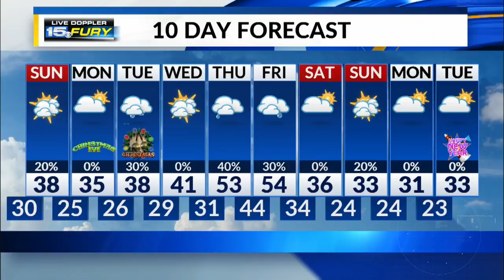Saturday Evening Forecast Update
Staying above average Sunday